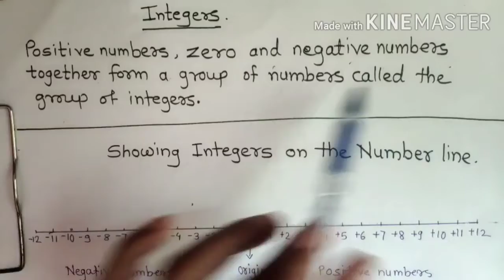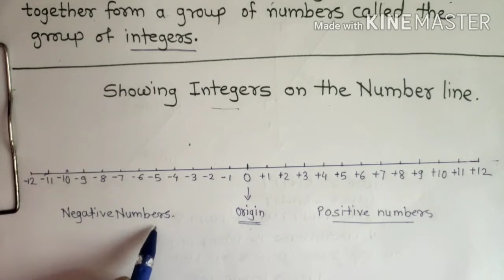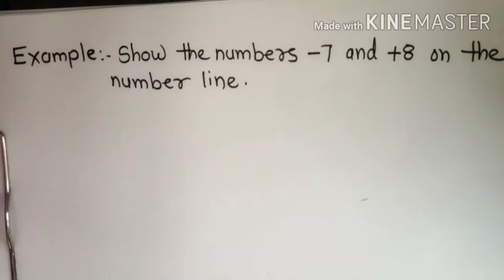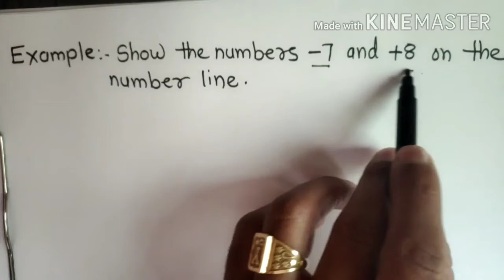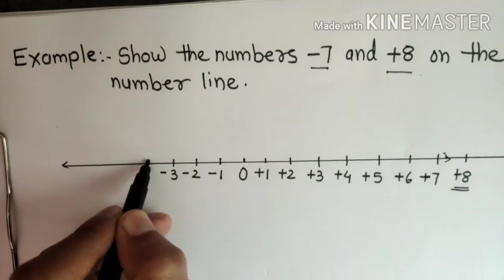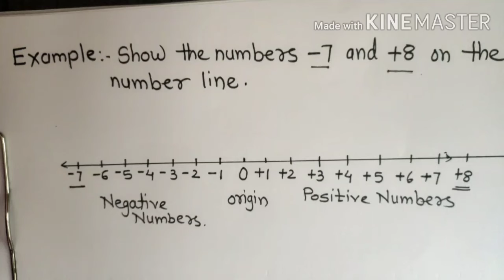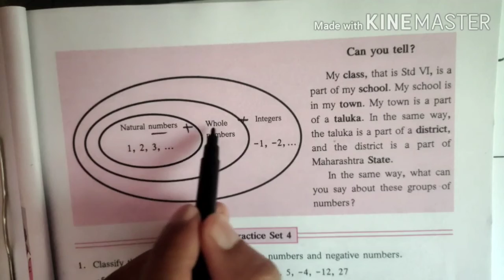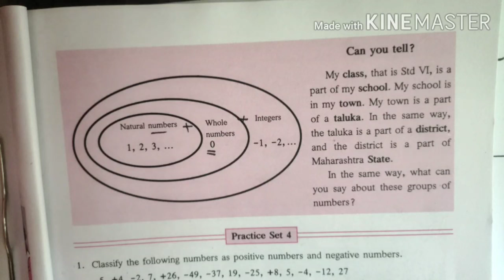6th Maths Lesson No -3 part 2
N.M.M.C.School No 20